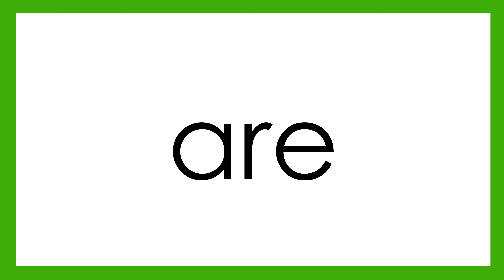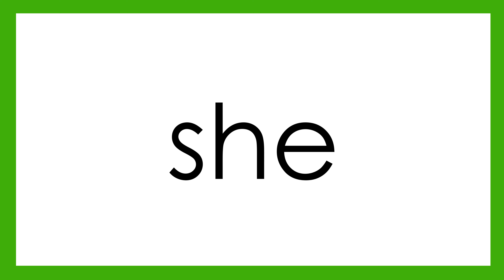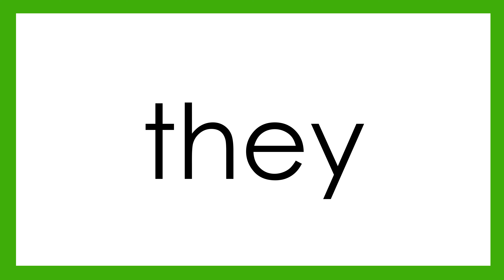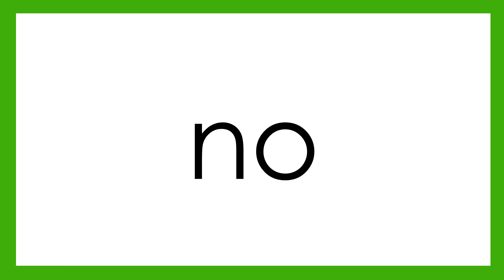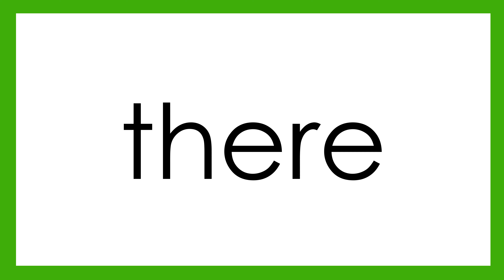Sight Words Kindergarten | Learn to Read Dolch Sight Words 51 Words | Read Along Video for Kids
pre-ksightwords
Let's learn the sight words for Pre-Kindergarten. Sight words are words that don't follow the spelling or the phonic rules. Being able to quickly identify sight words is important for young learners.  These sight words mostly found in kindergarten level reading materials.  Recognizing sight words helps children focus on reading and comprehension passages without being distracted by stopping and decoding the words.

No matter who we are, where we live, our beliefs, our backgrounds, but one thing for sure, we have fun when we learn together. Together we create a team of Happy Learners!